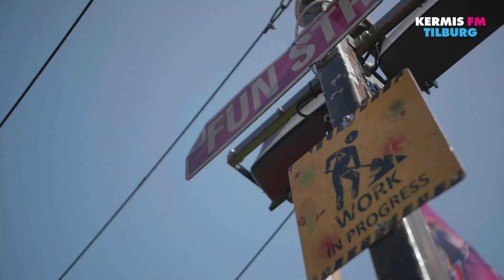Waarvan zijn er de meeSTE | Funhouse | KERMIS FM 2021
Vandaag zoekt Dennis uit waarvan er de meeSTE zijn op de Vakantiekermis.
Check KermisFM.nl voor alle updates over de Vakantiekermis 2021.